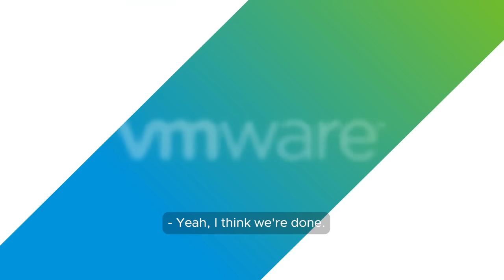VMware vSphere Breakroom Chats | Episode 08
In this episode, Shobhit Bhutani and Frank Denneman sit down to discuss the key strategies you can implement to unleash your organization full AI/ML potential.